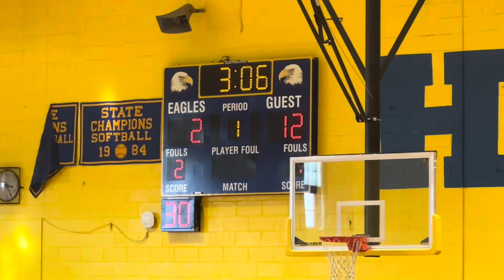GTOWN FALL JV VS TRU-2-Form - 10/1/23